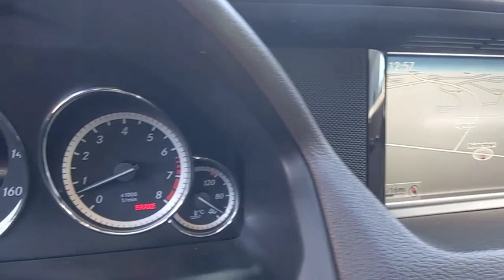2013 Mercedes-Benz E-Class Owings Mills, Pikesville, Ellicott City, Catonsville, Columbia, MD TL2691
Diamond White Metallic Used 2013 Mercedes-Benz E-Class available in Owings Mills, Maryland at Len Stoler Lexus. Servicing the Pikesville, Ellicott City, Catonsville, Columbia, MD area.
2013 Mercedes-Benz E-Class E 350 - Stock#: TL26916 - VIN#: WDDKJ5KB6DF191885

REDUCED FROM $21,307!, $2,400 below NADA Retail! E 350 trim. Heated Leather Seats, Sunroof, CD Player, Dual Zone A/C, Smart Device Integration, Alloy Wheels, KEYLESS-GO, iPod/MP3 Input, Panoramic Roof. SEE MORE!MP3 Player, Remote Trunk Release, Steering Wheel Controls, Heated Mirrors, Electronic Stability Control.OPTION PACKAGESKEYLESS-GO. Mercedes-Benz E 350 with Diamond White Metallic exterior and Almond/Black interior features a V6 Cylinder Engine with 302 HP at 6500 RPM*.EXPERTS REPORTEdmunds.com's review says With class-leading luxury, impeccable workmanship and a long list of body styles and features, the 2013 Mercedes-Benz E-Class is easily a top pick..KEY FEATURES INCLUDELeather Seats, Sunroof, Panoramic Roof, Heated Driver Seat, iPod/MP3 Input, CD Player, Aluminum Wheels, Dual Zone A/C, Smart Device Integration, Heated Seats, Heated Leather SeatsA GREAT VALUEWas $21,307. This E 350 is priced $2,400 below NADA Retail.OUR OFFERINGSThank you for visiting Baltimore Maryland's Certified Pre-Owned Lexus Dealership featuring exotic trades from Audi, Acura, BMW, Bentley, Infiniti, Jaguar, Land Rover, Mercedes-Benz, Porsche and Volvo. With financing available on all cars and certified rates as low as 3.90%, we are here to serve all your automotive needs. Call or stop by today.Pricing analysis performed on 2/15/2019. Horsepower calculations based on trim engine configuration. Please confirm the accuracy of the included equipment by calling us prior to purchase.